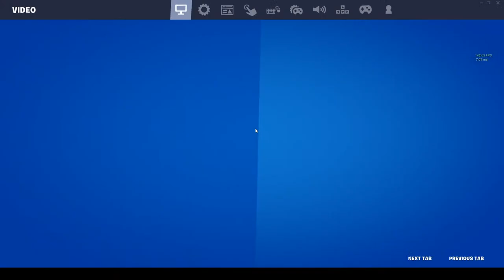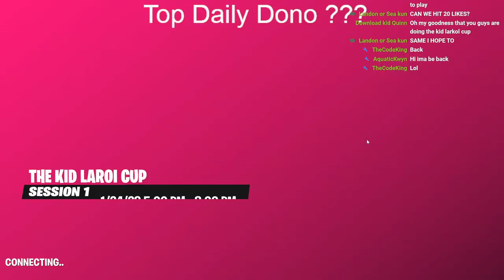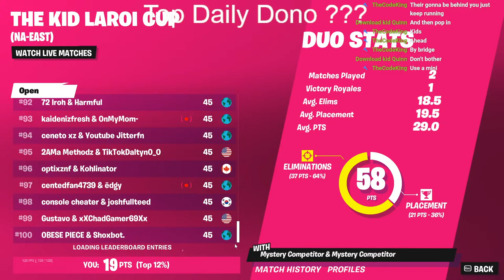Winning the New Kid Laroi Skin Early! (Fortnite Kid Laroi Cup)